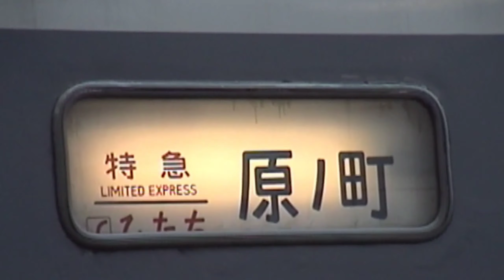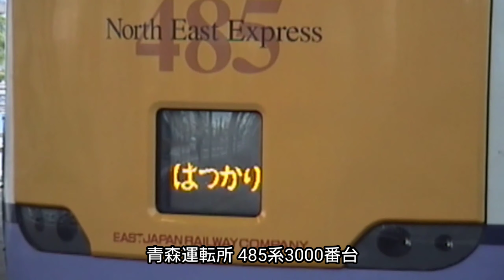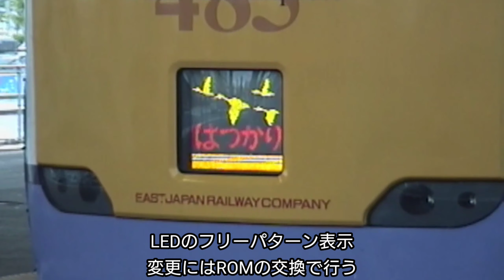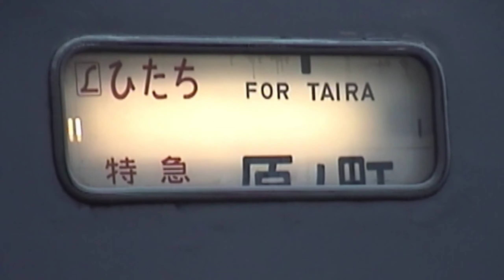ニューカラー国鉄特急列車（189系381系485系781系等）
国鉄民営化後に国鉄から引き継いだ車両を次々にリニューアル。アコモデーション改良や外観ニューカラーの登場。ワイドビュー系のJRオリジナル新型車両も登場し、各社が競う様に魅力的な車両であふれていました。